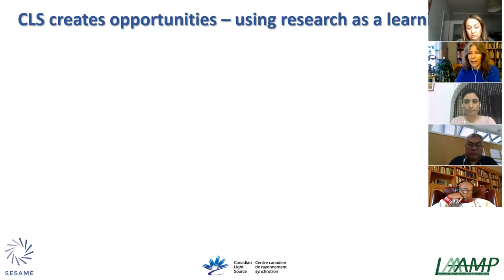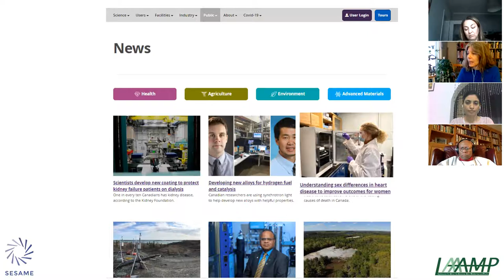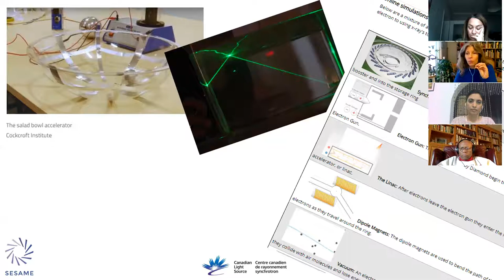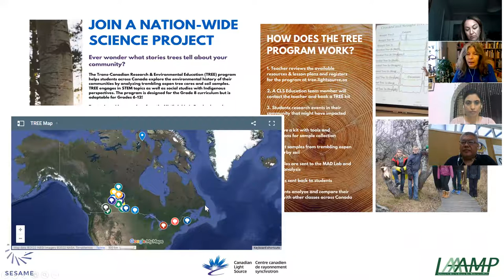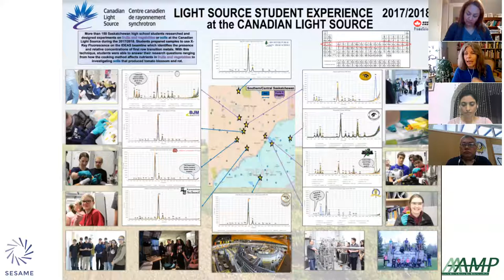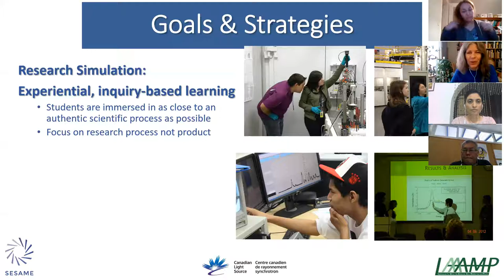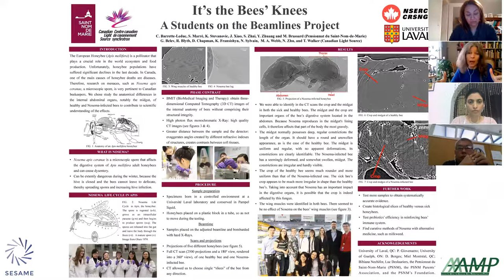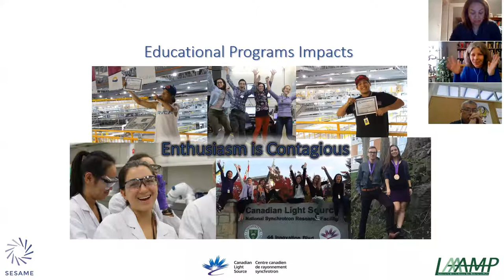SESAME Workshop 26 Jan 2022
Recording of the online workshop directed to high-school teachers organised by SESAME, the Canadian Light Source and LAAAMP